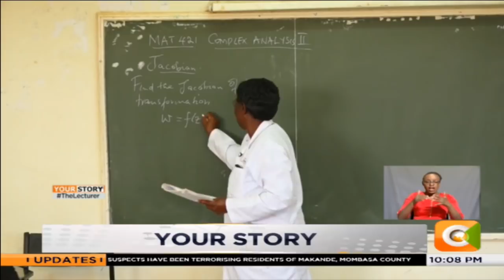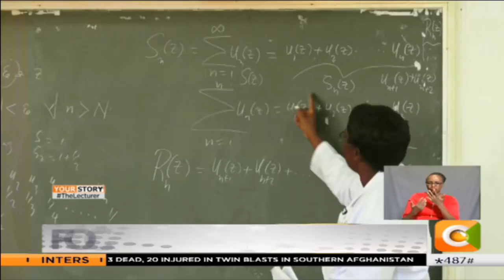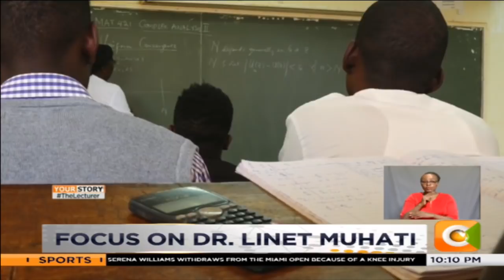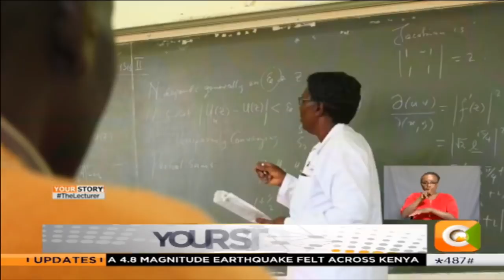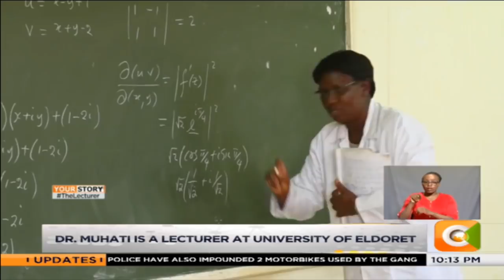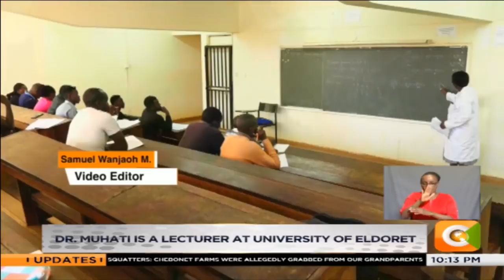YOUR STORY | Focus on Dr. Linet Muhati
Tonight, your story   is all about mathematics. Dr. Linet Muhati is the first ever doctor of pure mathematics at the University Of Eldoret.it took her 10 years of hard work, determination and persistence to complete her PhD. This story was suggested by her students, who through her example have learned that maths is not as difficult as many believe. And like her, eat maths, sleep maths and think maths.